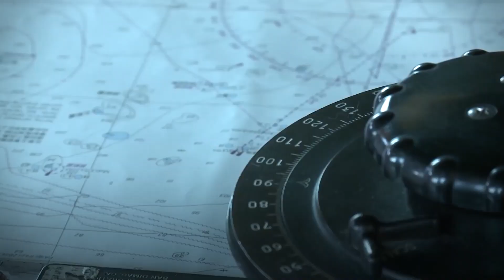真接治理的年代來臨｜《香港人權與民主法案》代表美國的決心｜幫香港年輕人壯膽｜童溫層（精選版）｜2019.06.26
盤點戰略清晰時代的特徵：排名第一的是「直接治理」。美國對台灣與香港，用訂立內國法的方式，進行直接治理；中共也想用修改香港的法律，以及與台灣簽定各種協議的方式，對港台進行直接治理。但中共卻一再踩到馬蜂窩──台灣反服貿，香港反送中。